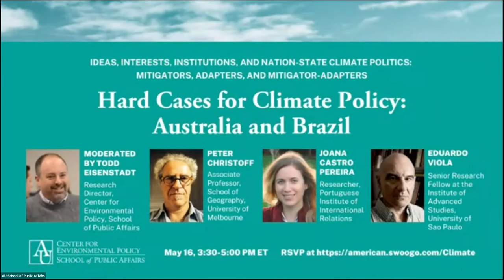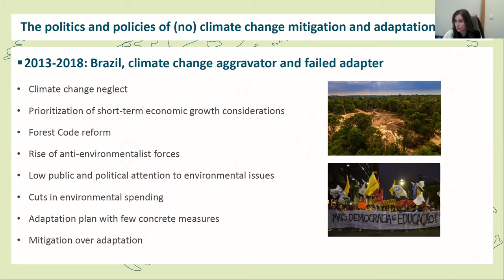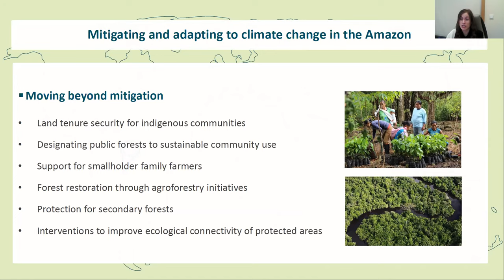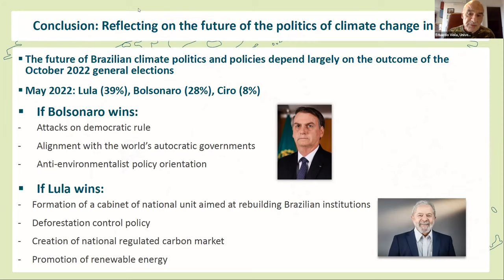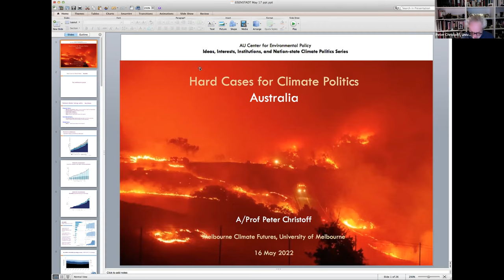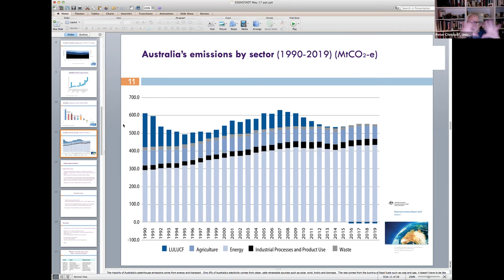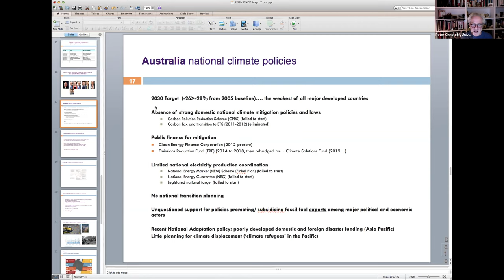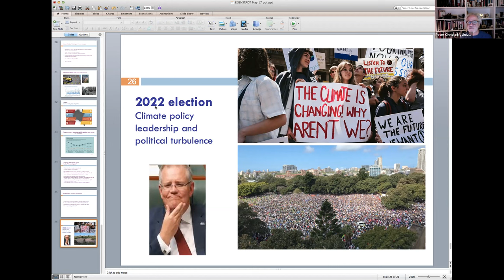Hard Cases for Climate Policy: Australia and Brazil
Australia is perhaps the fifth largest national contributor to global warming if emissions from its domestic and exported fossil fuels are taken into account and Brazil is also a leading emitter and the main location of the world’s largest natural carbon sink, the Amazon Rainforest. These nations both have weak national mitigation and adaptation policies at the moment. Why? Professor Peter Christoff of the University of Melbourne presents “Australian Climate Policies: paradox, contradiction and crisis,” and Professors Joana Castro Pereira of the Instituto Português de Relações Internacionais (IPRI) and Eduardo Viola of the University of Brasilia present “Neither mitigator nor adapter: Climate neglect and denial in a vulnerable Brazil (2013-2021).” The panel discussed what such hard cases may tell us about how to design and implement climate mitigation and adaptation policies.